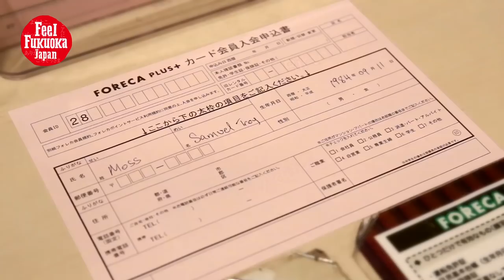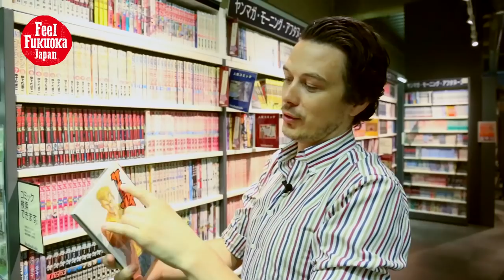Japanese internet cafe "futaba@cafe" in Fukuoka City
Net Cafes (Internet Cafes) in Japan

Net cafe is short for Internet cafe and describes a place that offers all sorts of services centered around the internet and general connectivity. These kinds of cafes can be found mainly but not only in big cities. People visit net cafes for using a computer, charging their cell phone, or even when just wanting to take a rest. In recent years, manga cafes - places that offer a massive variety of comics and magazines to their guests - have also been referred to as net cafes. These manga cafes are known to offer a free drink along with their entry fee. Lately, more and more net cafes are equipped with private rooms as well.